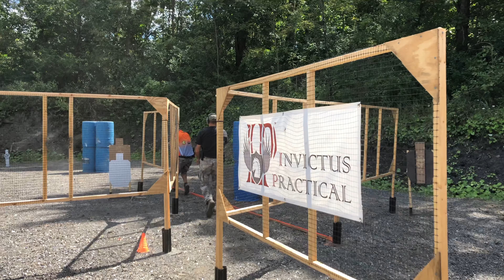2019-08-24 Stage 6